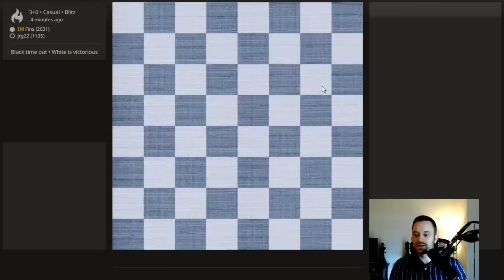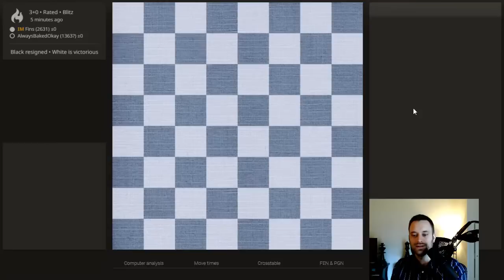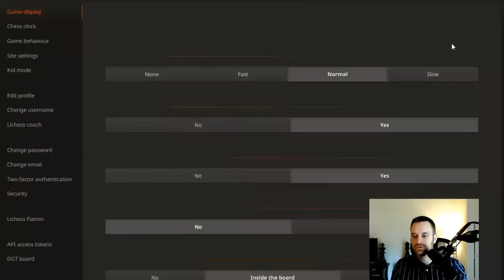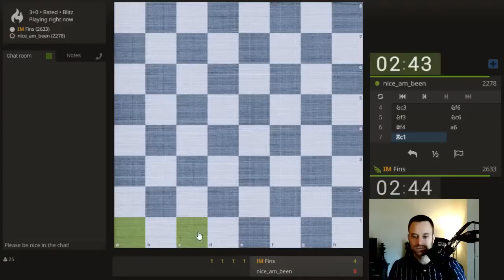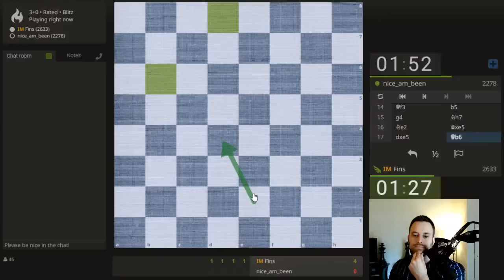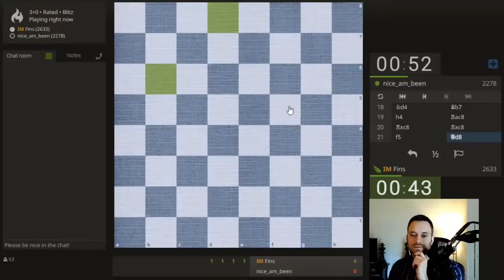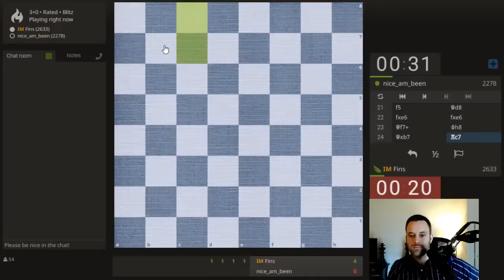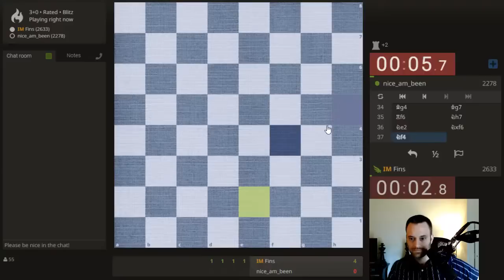IM John Bartholomew: Lichess Plays, May 15, 2022